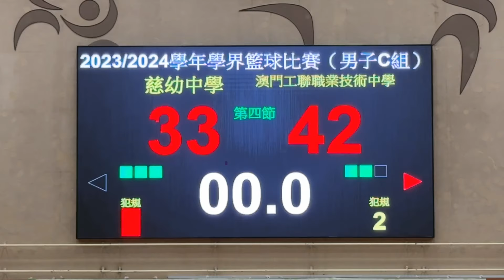慈幼vs工聯職中 (2023/24學年澳門學界男C籃球賽16強) 全場精華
2024/04/25 20:15 中葡職中體育館
(白)慈幼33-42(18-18)工聯職中(黑)
00:00 第一節 10-4
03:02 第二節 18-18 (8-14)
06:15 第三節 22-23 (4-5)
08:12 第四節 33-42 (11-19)